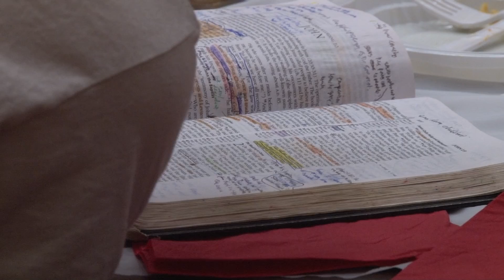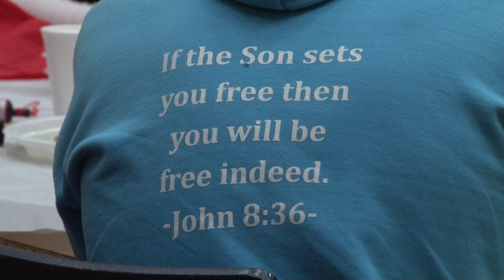Christian Union Mission Week 2013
This is the revised edition of the previous video that I uploaded.   This is a video that I helped to make for a society called Christian Union of Bradford University.